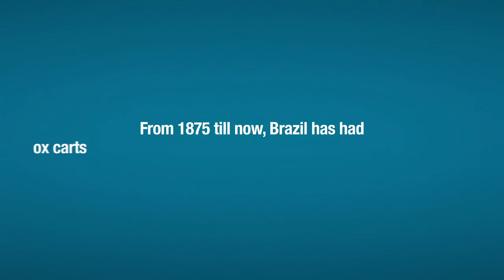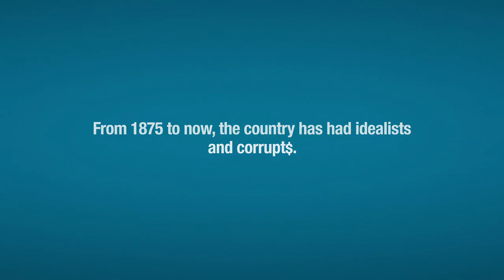Estadão 140 years institutional campaign, by WMcCann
To celebrate its 140 years of existence, O Estado de S. Paulo, informally called Estadão, signs a 2 minutes TV spot created by WMcCann that summarizes the main facts of Brazilian history, reaffirming the newspaper´s role of enabling people to know more about what goes on in the country. The tag line concludes: Wanna no More? Estadão.